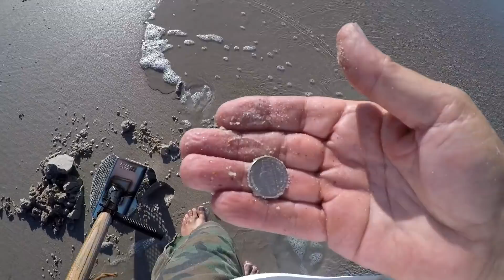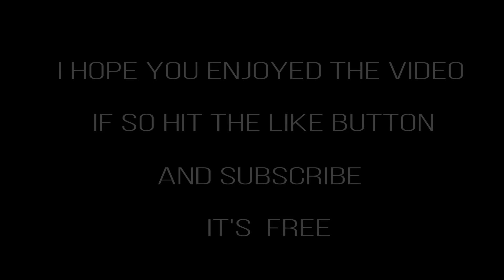Beach Metal Detecting IDD 91 Jewelry and Coins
A fun short hunt on Daytona Beach. We find some jewelry and also find a coin line .